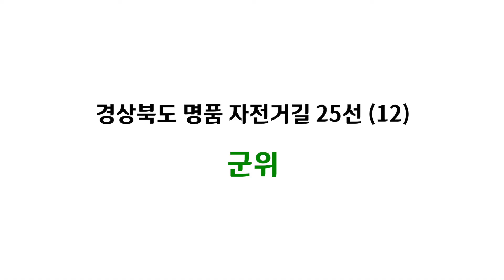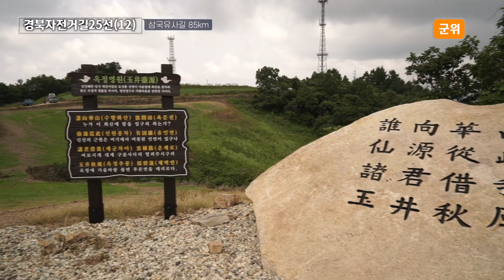두 바퀴로 떠나는 군위 여행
경상북도 명품 자전거길 25선,
삼국유사길 70km